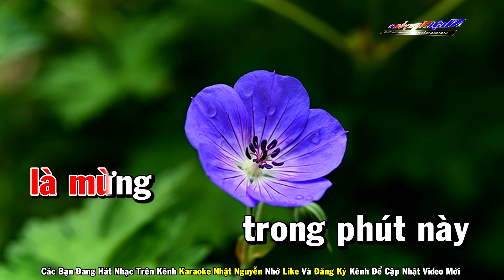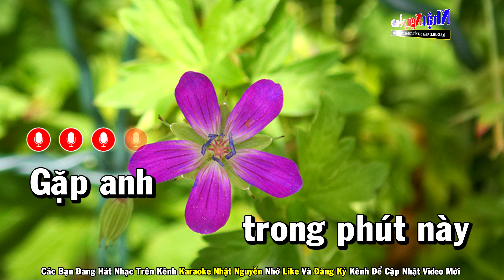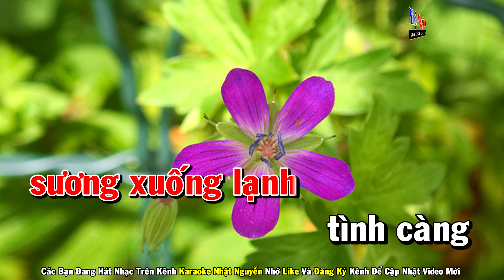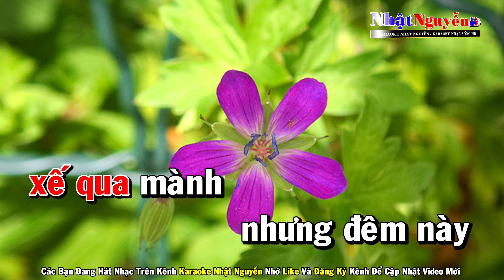Đêm Tiền Đồn Karaoke Tone Nữ Nhạc Sống - Phối Mới Dễ Hát - Nhật Nguyễn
❖ Chân Thành Cảm Ơn Cả Nhà.